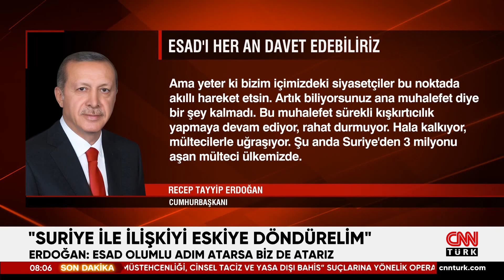Erdoğan'dan Gündeme Dair Önemli Mesajlar! "Esad'ı Her An Davet Edebiliriz"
Cumhurbaşkanı Erdoğan Türkiye - Suriye ilişkilerine değindi.